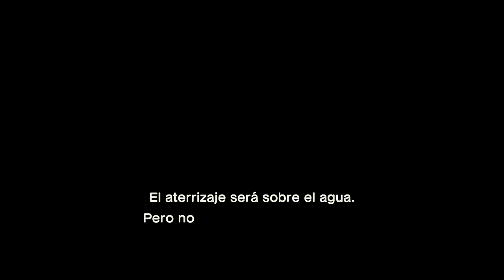Increíblemente CREATIVA y ELEGANTE Isla de 5 Estrellas!😱 | Animal Crossing New Horizons🌴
En esta ocasión recorremos la isla de un suscriptor, llamada "Marina" y creada por Alejandro. Una isla muy detallada, creativa, natural y elegante!

👍 ¡Pícale al pulgar arriba!

Códigos de patrones:
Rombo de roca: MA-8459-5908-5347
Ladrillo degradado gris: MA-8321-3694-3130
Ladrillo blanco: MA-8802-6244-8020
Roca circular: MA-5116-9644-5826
Información (pescados, fósiles, flora): MA-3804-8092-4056